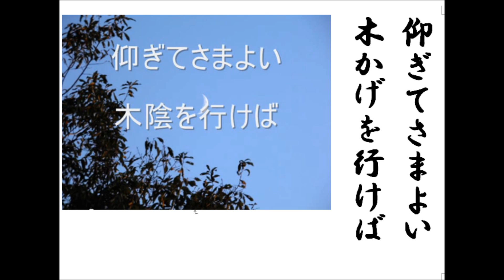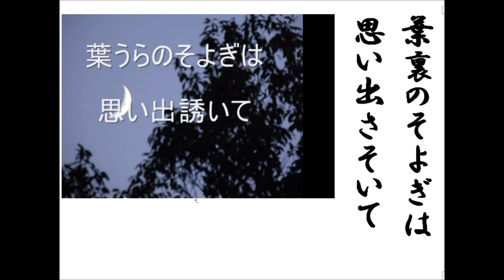詩吟 「追憶(スペイン民謡）」 古関吉雄作詞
日本の歌と思っていたのですが、もともとはスペインの民謡なんですね。作詞が良いのでしょうね。